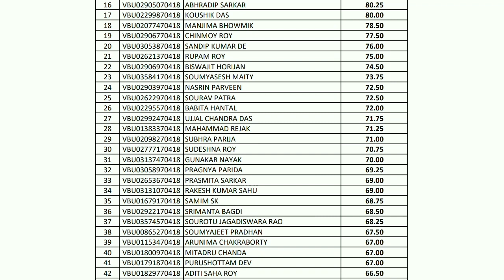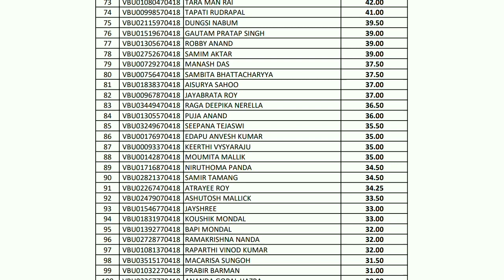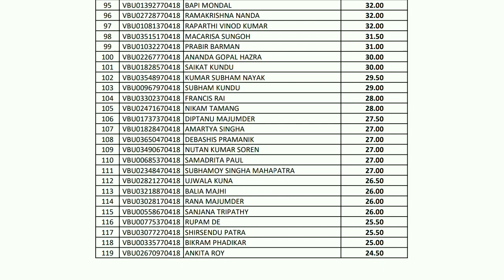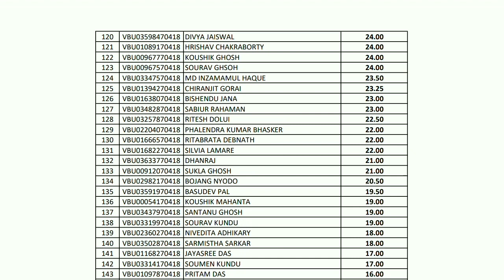Merit list of Soil Science 2019-20 published in Visva Bharati University